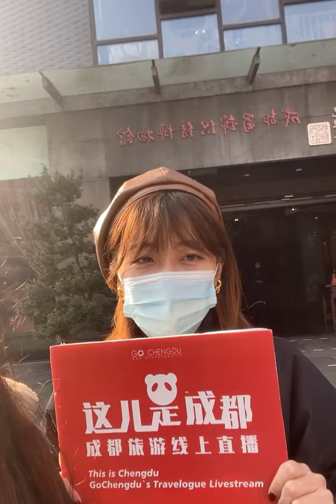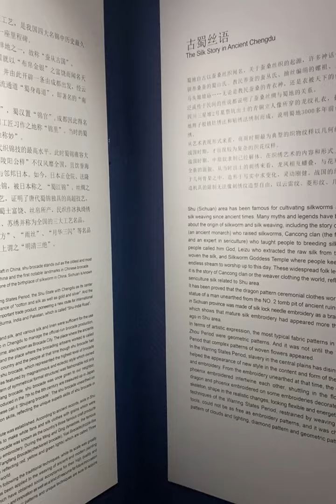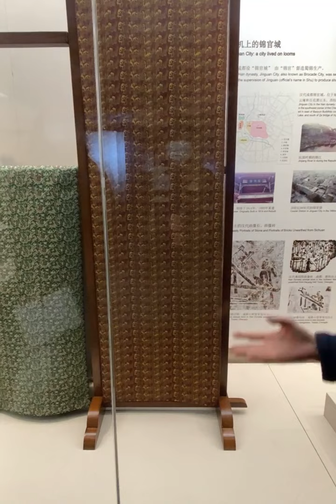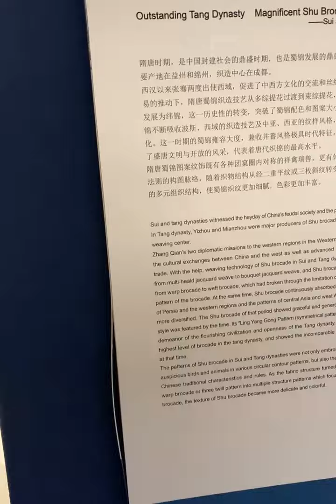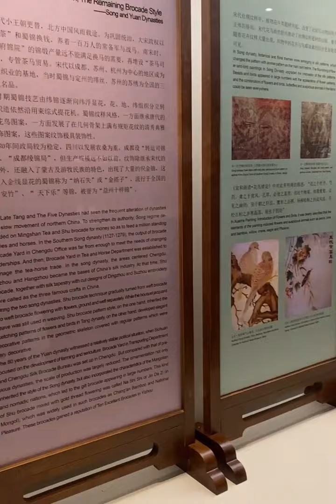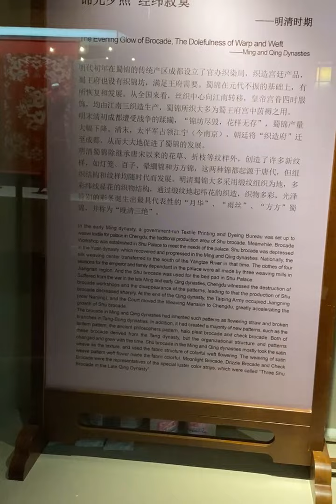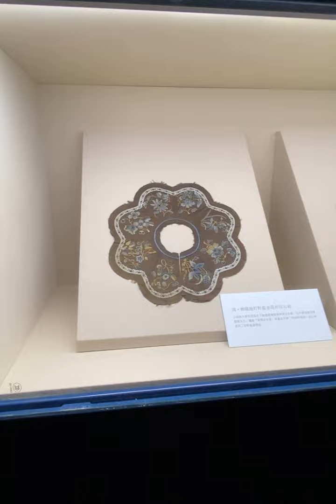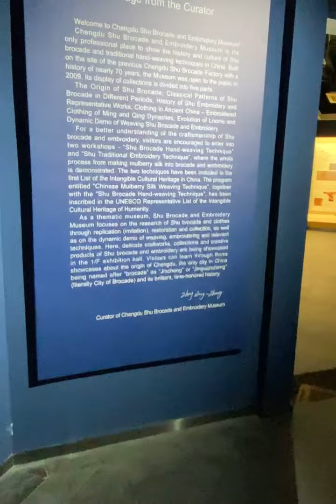这儿是成都This is Chengdu—GoChengdu’s Travelogue Livestream. 第十六站——成都蜀锦织绣博物馆